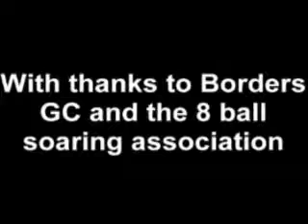8 ballers visit Borders (part 4)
Video from when the shipdham lot when to millfield